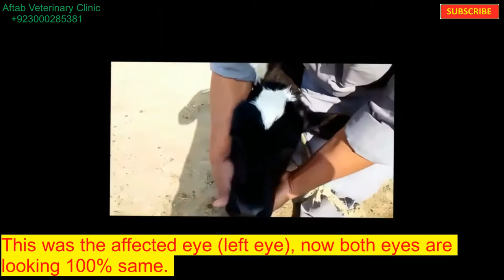Successful Operation of Complicated Eye Abscess in A Friesian Heifer ll Eye Tumor ll Pink Eye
My name is Dr. Hafiz Aftab Ahmed and you are watching my channel ‘Aftab Veterinary Clinic’. Today we are not going to discuss a surgery case. This calf has a developed an eye abscess. Location of the abscess is inside the lower eyelid. This location is critical and making the situation so much difficult. These cases should be handled with so much care and skill. Because we have to save the eye ball. If any eye tissue or any muscle of eye get damage it can lead to damage to eye movement permanently. So we have to save the animal after keeping all possibilities in mind. Problem is farmers report when the problem is out of their control. Now the situation is, she has totally lost her vision. And tears come out from her eye all the time. Now her owner called us about this pitiable situation and we are going to operate her.  See under what circumstances we have to operate cases. If this was the case in a human there will be a lot of protocol for him. Like take him to Operation Theater, special surgeon with so much high fee will come to operate. And then the patient will have to bear so much expensive post operative procedures. We don’t have that many resources because livestock owners are not that much paying. That’s why we have to practice by utilizing limited resources. We are operation this animal in our range. This video was too lengthy, this operation has taken almost 35-40 minutes. Uploading so much lengthy video is time taking and also viewer might get bored and may lose interest. So we made it short. If we talk about her post operative treatment, an eye ointment called Polyfax (Bacitracin+Polymycin B) is poured in her eye three times a day for five days. Antibiotic (Penicillin) and Pain killer (meloxicam) is also injected i/m for 5 days. With this treatment her eye get cured perfectly.  See the circumstances of field, because we have to travel to distances we will be unable to keep everything in pocket. It is night time and we don’t have sufficient light source. We have to rely on torch light and mobile phone light. Everywhere in field condition almost you will see similar conditions. You will have to show your performance and skill by utilizing very limited resources. In your success, many things will contribute like your goodwill, intention, your knowledge and skill and most important you should have trust in you. When you work with that passion and attitude, the results will be remarkable. You will be surprised yourself that if I did it. This is the same calf you seen some minutes ago. Her eye was so much severely affected. Now, she is 100% recovered. She is so much perfectly recovered that no one can even tell the difference between two eyes. This is the affected eye (left eye), now both eyes are looking 100% same.
This was today’s case. I hope you like it.
Take care
Allah Hafiz